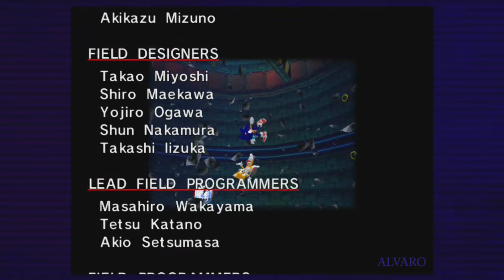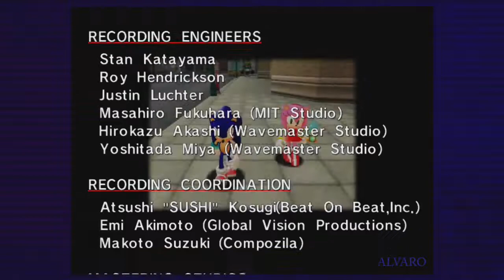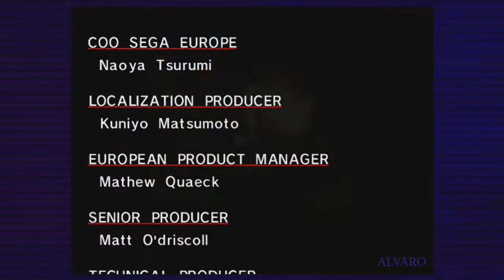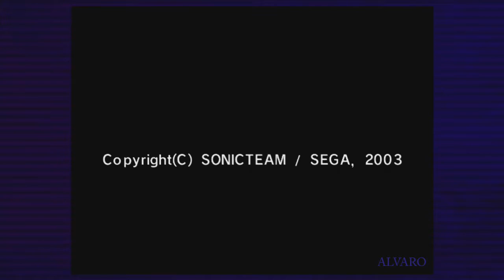Sonic Adventure DX 360 All Of Sonic's CutScenes HD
All of Sonic's Cutscenes from Sonic Adventure on the 360